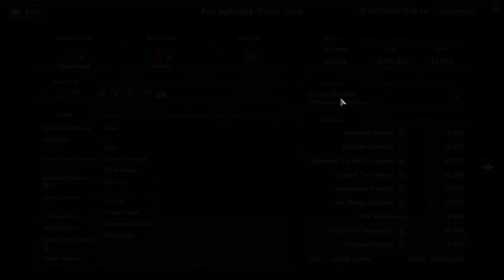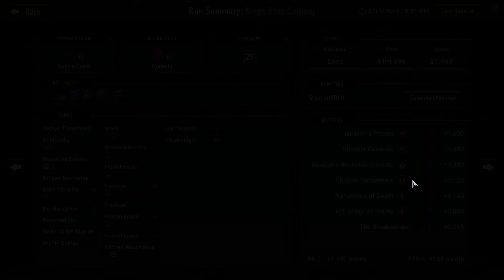Cursed Seeds: Doomed Only Sweepers | Monster Train: The Last Divinity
Covenant 25: Stygian / Wurmkin | Seed: ShownPosterFlame
Huge yikes from me on this one. Lots of truly cursed stuff here.

Cursed Seeds is an ad hoc and educational series where viewers submit the hardest, Covenant 25 challenge seeds that they encounter and I try to navigate them to a victory, featuring complete explanations of every decision.

🕒 Time Stamps
0:00:00 Introduction
0:04:58 Rings 1-2
0:17:22 Rings 3-5
0:35:22 Rings 6-7
0:51:55 Seraph
0:56:58 Divinity
1:06:23 Run Summary